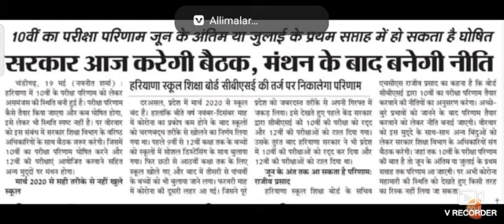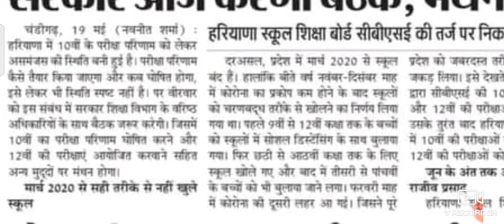HBSE 10th Result & 12th Exam जबरदस्त अपडेट ।। NIOS में परीक्षा रद्द की ।। 2021